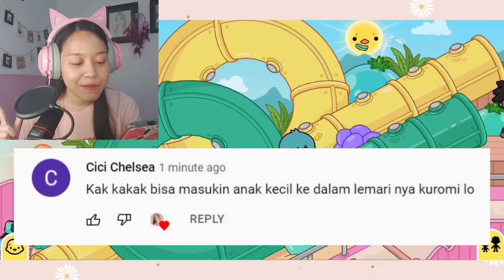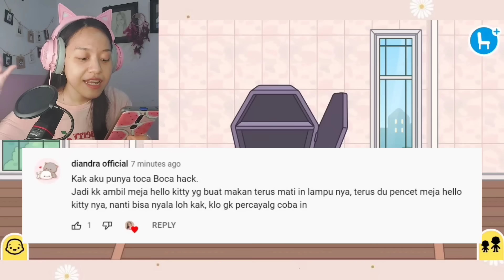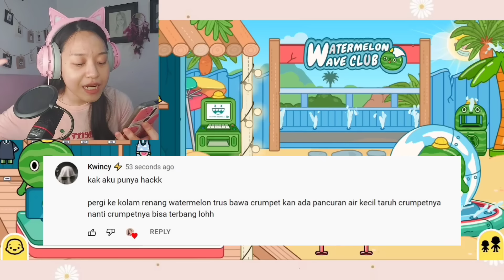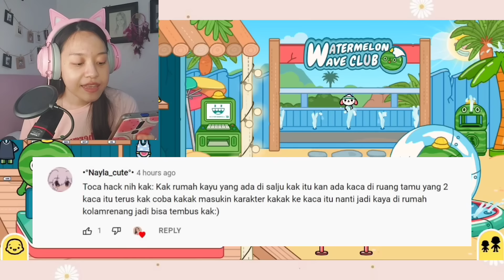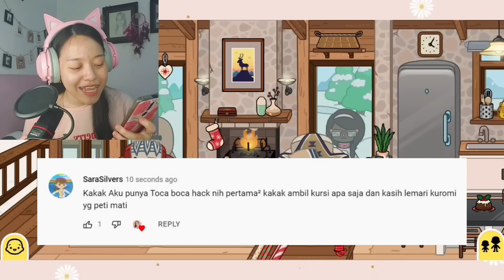Toca Boca Hack Part 19! Kok Bocil Bisa Terbang?! [Toca Boca Indonesia]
Yuhu lanjut skuy cobain Toca Boca hack lagi~ Kali ini unik banget karena aku menemukan hack membuat bocil terbang!